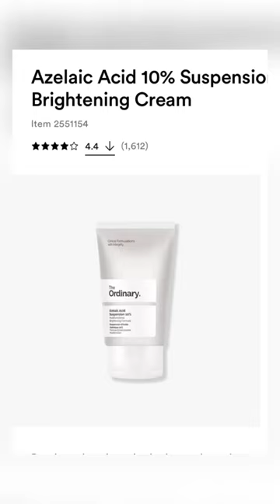HOW TO TREAT ROSACEA ✅❌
DOs & DON’Ts  for skincare products if you have rosacea.
A condition where you should take extra care even in your daily routines, skincare being one of them.

Gentle cleansing ✅
There are some really nice mild cleanser that I highly recommend for people with rosacea, cerave facial cleanser being one of them.
It has ceramides and a bunch of humectants like glycerin that I love.  They Will hydrate the skin and cause no irritation💕

❌ The Face Shop  Rice water cleanser is loved by many but I don’t recommend it for rosacea prone skin and dry skin.  It has fragrance too which is something to avoid when it comes to rosacea.

✅ The Ordinary Azelaic  cream is great for rosacea because it helps to reduce the redness and inflammation.

The ordinary 30% AHA  2% BHA is definitely something you should avoid totally because it will damage your skin even worse. It is  pure exfoliation and for rosacea, I recommend not using any exfoliators (exfoliating liquids or tools)

It’s key to keep your skin hydrated and moisturised all the time.
- meanwhile,  avoid anything that could trigger or worsen your rosacea even more.  Stress is not that avoidable in our life but we can choose not to let it control us😎

I will list more brands and products for rosacea in my future videos

 for more skincare& wellness content

Skincare love!😊